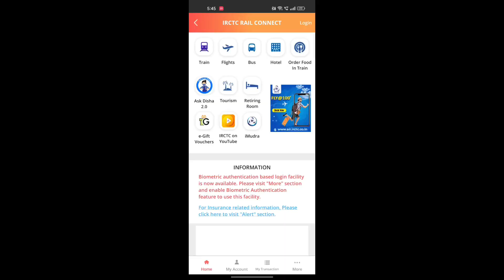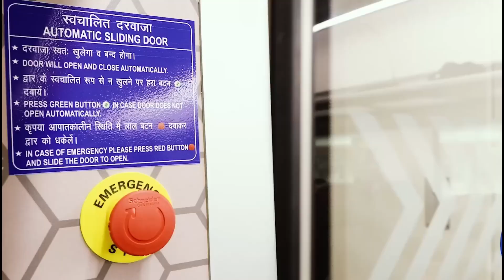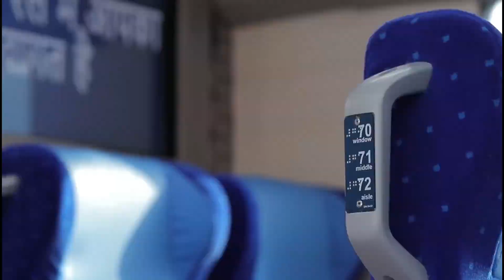🔥Vande Sadharan | Amazing New Train Of India | Indian Railways | Future Projects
Indian Railways is making a new train called vande sadharan after vande bharat. It will be a non ac alternative of the vande bharat train and the first rake will be out till the end of 2023.
It will be more economical to the passengers and more people will be able to afford it.
It may be a semi high speed train and will have all the facilities of the vande bharat train like automatic door system, bio vaccum toilets and cctv cameras.
ICF coach factory chennai will produce vande sadharan trains along with vande metro and vande bharat express trains.

vande sadharan train
vande metro train
indian railways
indian train
vande sadharan
vande sadharan new train
new train of india
indian railways future train
vande sadharan train of india
new future train of india
make in india
manufacturing in india